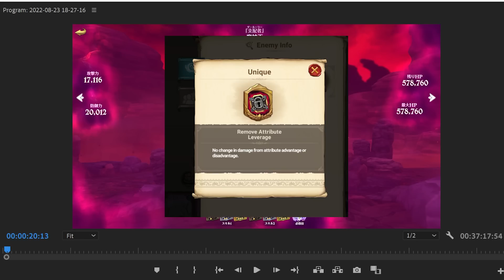Using EVERY Meliodas from WORST to BEST vs DEMON KING in Seven Deadly Sins: Grand Cross